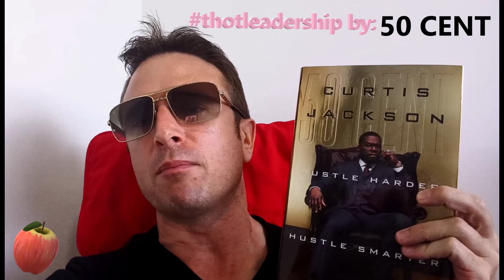50 CENT thotleadership: Cultivate the Heart of a Hustler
Allsups BRO'z 😎 wanted to share thotleadership 🧠 from outside the peanutcoin 🥜 community by reading some of the books 📚 that have allowed me to transform 🐣 myself into the disruptive 💥 thotleader 🧠 you see today.

Life is a journey ✈ and just like a baby kitten 🐱 or sunflower 🌻 we all grow. Some of us will mature into thotleaders 🧠, while others will regress into faketoshi 🤡 BRO'z.

Who you become depends not on the soil 🌍 you are planted in, but in the environment 🌆 and nutrients 🍴 you feed your mind 👶🏼.

Take some time to invest in yourself BRO'z 🤑.